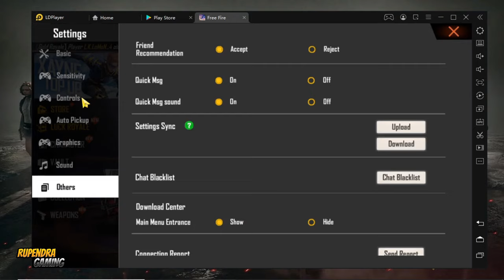Ld Player Free Fire Key Mapping Hindi || Free Fire Ld Player Keyboard Control Settings!!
Ld Player Free Fire Key Mapping Hindi || Free Fire Ld Player Keyboard Control Settings, ld player free fire sensitivity problem, ld player free fire mouse settings, how to do key mapping in ld player free fire, ldplayer me free fire kaise khele.

Some like others